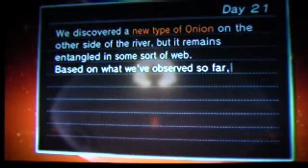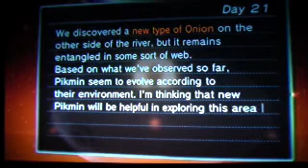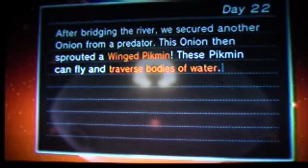Let's play Pikmin 3 (Blind) part 16 When Piks Fly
When Piks fly... that'd be just coool...